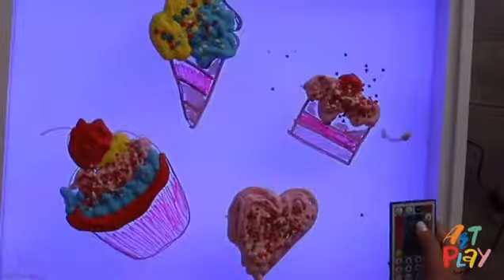FLUFFY PAINTS RECIPE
FLUFFY PAINTS !! 😍🔥
Save the recipe and like the post!✔️
We are sure this post definitely deserves yours 💚
A great idea that every kid would like. Art Light Activity Box will help you! ⠀
INGREDIENTS:
 1. Shaving foam - 1 cup
 2. Liquid glue - 2 tablespoons.
 3. Food colouring. ⠀
Mix the foam, dye and glue in a bag.
 Transfer the picture to the transparent clear acrylic board.
 It’s time to make art 🖼
These Paints freeze in the air without changing shape and size. ⠀
Is it a Cool idea?  Would you Repeat?)